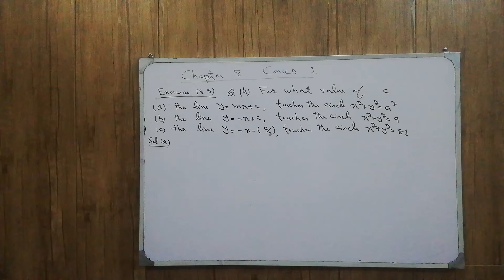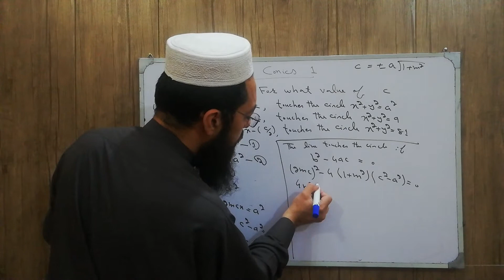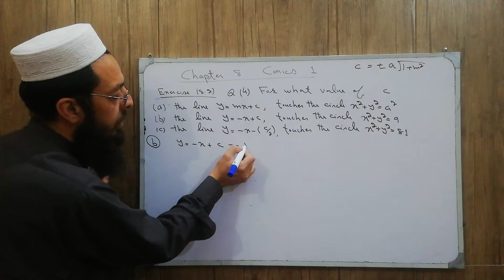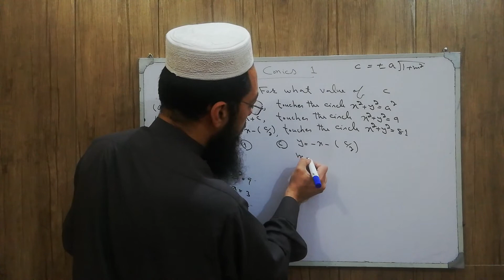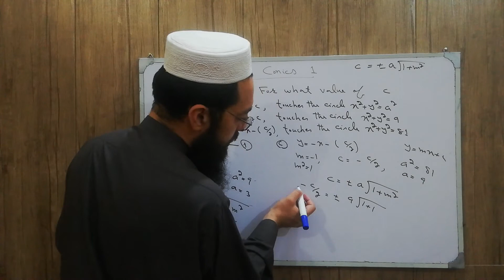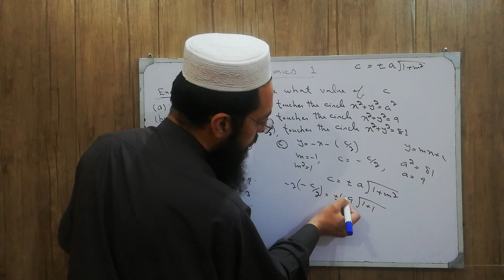12th Maths KPK New Course Lecture 189 Exercise 8.2 Q4:Find the value of c from the given information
12th Maths KPK New Course Lecture 189 Exercise 8.2 Q4:Find the value of c from the given information
Condition of tangency,
Chapter 8,
Conics-I,
For what value of c,
the line y = mx + c touches the circle x^2 + y^2 = a^2,
the line y = -x + c touches the circle x^2 + y^2 = 9,
the line y = -x - (c/2)  touches the circle x^2 + y^2 = 81,